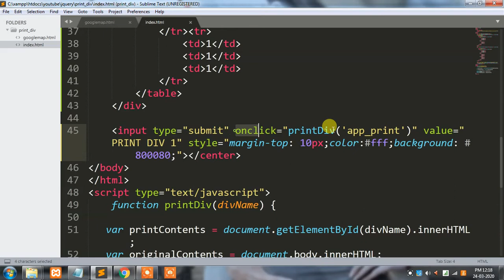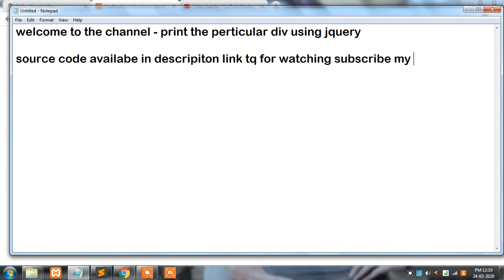print the particular div in html jquery window.print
print the screen using jquery
widow print using jquey